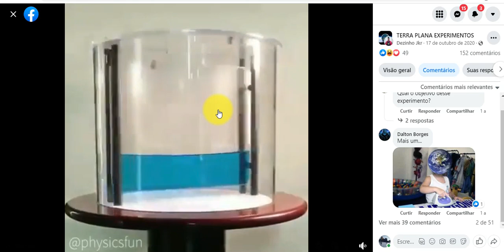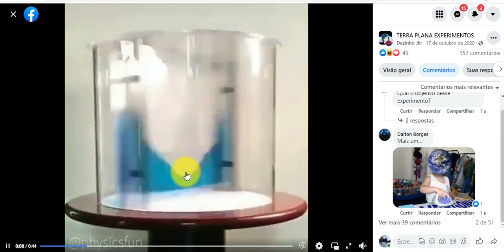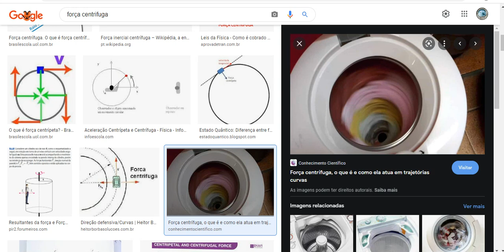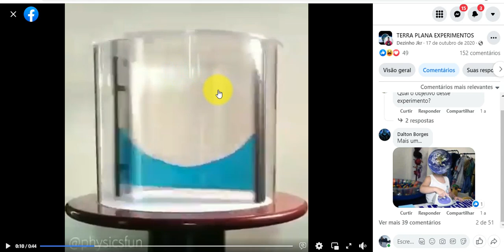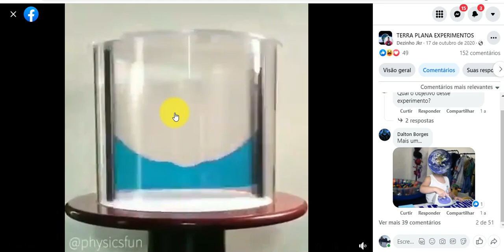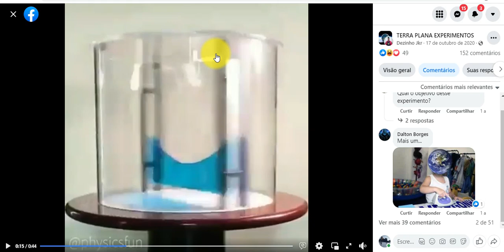SEM MEDO DA VERDADE!! OLHA ESSE EXPERIMENTO!!! E AGORA!? COMO FICA OS FANÁTICOS RELIGIOSOS DO GLOBO?